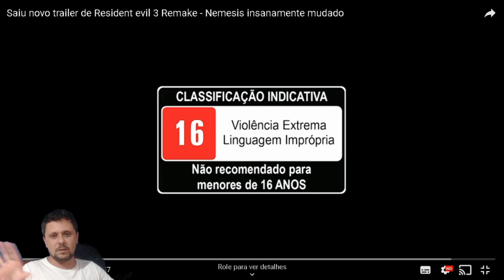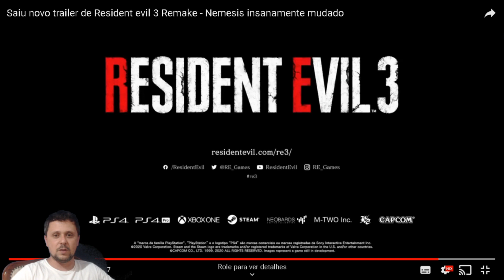Analise do novo trailer de Resident Evil 3 Remake (react re3 remake)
Quer apoiar o canal? acesse o link

O Resident Evil 3 Remake recebeu um trailer inédito de gameplay nesta terça-feira (14) para destacar Nemesis. O personagem é um perseguidor implacável e uma das figuras mais icônicas dos games que marcou a geração do PlayStation 1. O vídeo permite observar melhor os gráficos do jogo e a sua jogabilidade, que bebe da fonte do remake de Resident Evil 2. O título chega ao PC, PlayStation 4 (PS4) e Xbox One, com lançamento marcado para o dia 3 de abril de 2020, e inclui Resident Evil Resistance como um componente multiplayer assimétrico.

Quando o jogo foi anunciado em dezembro, houve apenas uma pequena prévia de como Nemesis seria, mas agora os fãs podem observá-lo em detalhes. Segundo os desenvolvedores, a arma biológica suprema será muito mais assustadora e inteligente do que o Tyrant (Mr. X), de Resident Evil 2.

Ele será capaz de perseguir o jogador com um lança-foguetes com mira a laser e com um lança-chamas para provocar destruição por onde passar. Além disso, o personagem terá uma incrível capacidade de regeneração, pode usar sua força física para destruir paredes e conta com um tentáculo com precisão letal para puxar suas vítimas à distância.

O vídeo também mostra a primeira cena de gameplay do inimigo Hunter, uma bioarma que mistura material genético de humanos e répteis para originar uma criatura rápida e poderosa. Há ainda um vislumbre sobre personagens-chave da história, incluindo Nicholai Ginovaef, Brad Vickers, Mikhail Victor, Murphy Seeker e Dario Rosso.
✅ Gostou desse vídeo?
📢 Canais parceiros
souomelhor --

Tags utilizadas